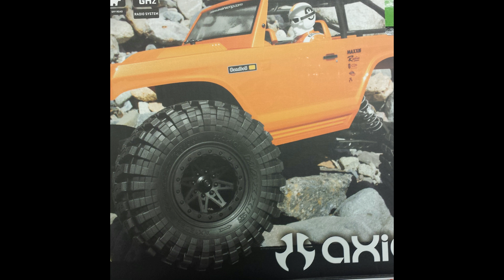Crawler Teds Garage - Calgary Crawlers , JD and Codie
Couple of the Calgary Crawlers doin work on course !
My Buddy JD and Codie in this one .
Full comp runs , JD first .
Check out JD making his way through this course .
Running his Ax-10 , GC-2 chassis , Holmes 35t motor , Rock grabbers wrapped around a sweet SLW !
3s lipo and away we go . I cant remember the body on this one ? sorry .
He has an awesome run .

Codie is running his Losi comp crawler , this is a sporty class so no dig is allowed .
Codie is a fairly new driver to the club and is doing excellent already !
Dude is a driver !  watch for more from this guy !

CTG on Friday nights in PM Hobby south location .